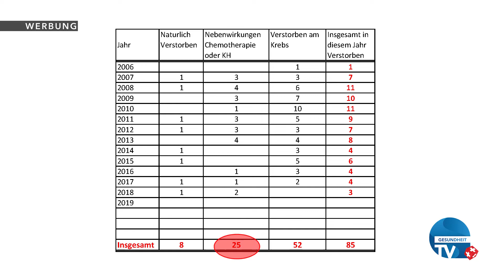Krebs – erfolgreiche Therapie mit ECT-Galvano | Teil 6 | Gesundheit | QS24 05.08.2019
Seit fast zehn Jahren hat sich Martina Kondritz in Ihrer Naturheilpraxis bei Köln in NRW auf Methoden der alternativen Therapien spezialisiert. Mit der Galvanotherapie zur Begleittherapie bietet die Heilpraktikerin damit eine Methode, die auf der Bio-Elektro-Therapie nach Dr. Pekar aufbaut. In dieser Sendung erklärt die Ausbildnerin, dass es auch nicht mit der ECT zu behandelnde Krebsarten gibt. Z.B. sollte niemand bei Hodenkrebs, Knochenkrebs oder bei Leukämie mit der ECT arbeiten. Aber bei allen anderen Arten von Tumoren ist die ECT wohl auch in Bezug auf die Erfolgsstatistik völlig unerreichbar. Aber die Qualität der Therapeuten ist sehr unterschiedlich. Frau Kondritz leitet einen Verein mit gut ausgebildeten Therapeuten. Man sollte sich immer an Frau Kondritz wenden, um durch sie an die richtigen Therapeuten zu geraten – und nicht an irgendwelche Pfuscher.

Im Gespräch: Martina Kondritz, Heilpraktikerin; ECT-Therapeutin und Ausbilderin
Moderator: Alexander Glogg

Kontakt Martina Kondritz:
Naturheilpraxis für Bio- Elektro- Therapie
Von- Werth- Straße 96
50259 Pulheim, Deutschland